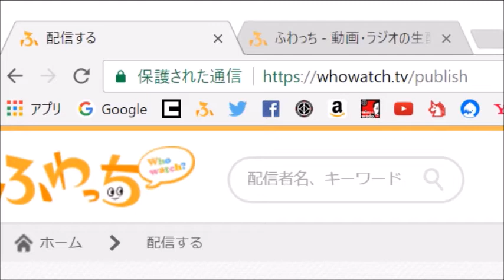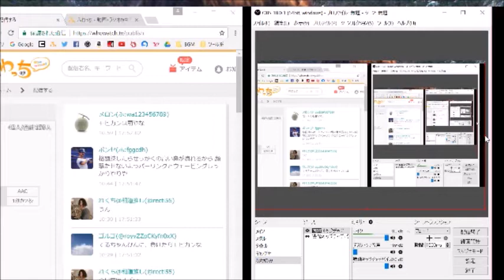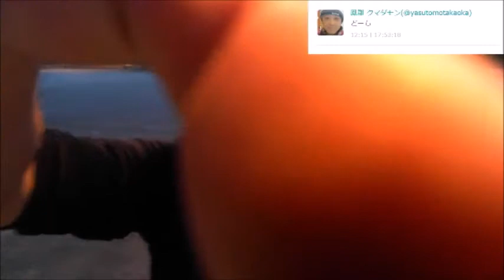便所太郎主催「ステゴロ」に向けてトレーニング（シャドーボクシング）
踊る便所太郎が主催する配信者格闘技イベント「ステゴロ」に出場する和道。
練習内容はストレッチ、シャドーボクシング